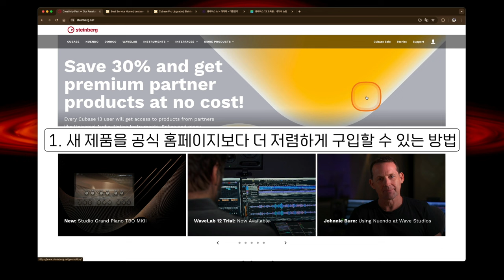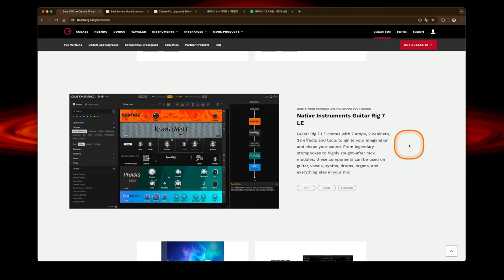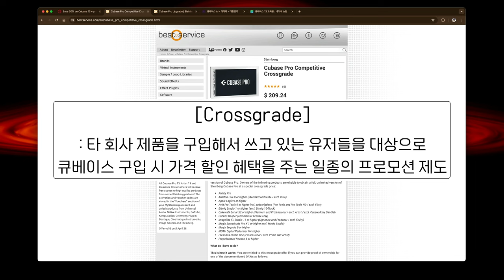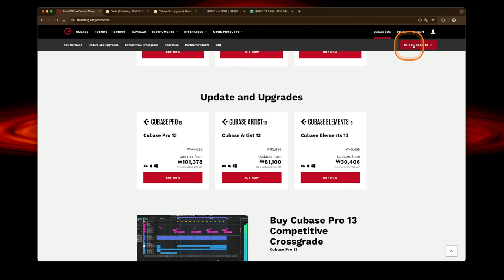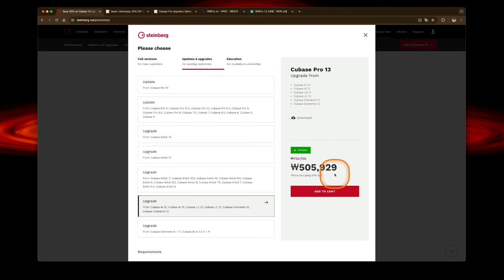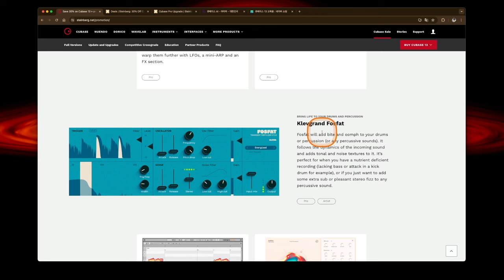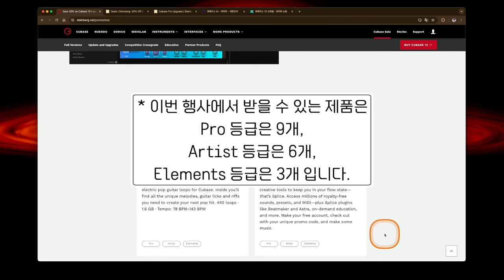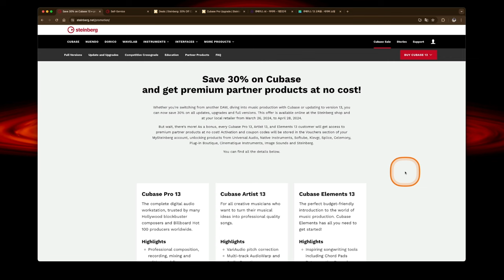2024 큐베이스 30% 봄 세일 총 정리 | 가장 저렴한 새 제품(풀 버전) 구입 방법 | Cubase 2024 Sale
: 2024년 3월, 큐베이스 13 최신 '풀 버젼, 업데이트 & 업그레이드, 크로스그레이드' 30% 세일 행사를 시작했습니다. 작년 11월에 최신 13 버전이 나와서 이번에는 봄 세일이 없을 줄 알았는데 이렇게 불현듯 시작하네요.

어쨌든 큐베이스 새 제품(풀 버전) 구입 및 최신 버전으로 업데이트 & 업그레이드를 위해 이 세일 행사를 기다리셨던 분들 바로 때가 왔습니다.

이번 세일은 30% 밖에 하지 않아서 예년에 했던 40% 세일보다 10% 부족한데요. 대신 이번 세일 기간 동안 (프로 등급 기준) 9가지의 제품을 무료로 제공해주기 때문에 그 아쉬운 10%를 어느 정도 채워주는 느낌입니다. 가상악기, 이펙터, 오디오 샘플, 구독권으로 구성된 9가지 제품 살펴보시고 30% 할인 이지만 괜찮겠다 싶으면 이번에 구입 진행하면 될 듯 하고, 애매하다면 다음의 40% 세일을 기다려보는 것도 방법이 될 듯 합니다.

또한 이번 세일에서는 최초로 '교육용 버전'도 세일 항목에 포함되었습니다. 교육용 버전을 구입할 수 있는 자격이 되는 분들은 이번이 정말 좋은 기회가 될 듯 합니다. (* 교육용 버전은 일반용과 100% 기능이 동일합니다. 구입 시 교육 관련된 사람에게 할인 혜택을 주는 프로모션 제도일 뿐 그외는 아무런 차이가 없습니다.)

그밖에 타 회사 제품을 쓰고 있는 유저들을 대상으로 큐베이스 새 제품을 가장 저렴하게 구입할 수 있는 '크로스그레이드' 세일도 함께 진행 됩니다. 하단의 제품 목록을 보시고 이미 구입해서 사용하고 있는 제품이 있다면 큐베이스 새 제품 구입 시 가장 큰 폭의 할인을 받을 수 있으니 참고 하시기 바랍니다.

각 세일 가격은 어떻게 되는지, 어떻게 구입하는 게 가장 저렴한지, 무료 제공해주는 9가지의 제품은 어떻게 받을 수 있는지 등 보다 더 자세한 내용과 관련 설명은 영상을 확인해 주세요.

[베스트 서비스 구입 링크] (*2024년 11월, 큐베이스 14 출시로 인해 링크를 수정해두었습니다.)

1. 큐베이스 프로 새 제품(풀 버전)

3. AI 12, 13에서 업그레이드

4. Artist 등급 새 제품(풀 버전) (* Pro 등급을 구입하기 여의치 않은 분들은 위해 Artist 등급 링크도 남겨 놓습니다.)

* 이번 세일 기간은 2024년 4월 28일까지 입니다!

* 세일 기간 내에 큐베이스 13 레지스터를 하지 않으면 무료 제공되는 9가지 제품을 받을 수 없습니다. 구입만 했다고 제공되지 않으니 꼭 유의하시기 바랍니다.

* 또한, 세일 기간 내에 무료로 제공되는 9가지 바우처를 각 회사의 해당 홈페이지에 등록하지 않으면 바우처는 그대로 소멸됩니다. 기간 내에 꼭 하나씩 다 등록하시기 바랍니다. 자세한 내용은 영상을 참고해주세요.

00:00 인트로
00:35 예년과 다른 이번 세일의 3가지 특징
03:12 이번 세일 구입 요령
04:29 새 제품(풀 버전) 가장 저렴하게 구입
07:06 크로스그레이드 가장 저렴하게 구입
09:07 AI 등급에서 업그레이드 가장 저렴하게 구입
11:51 업데이트 & 업그레이드 구입
16:07 교육용 버전 가장 저렴하게 구입
18:01 무료로 제공해주는 9가지 제품 간단 설명
23:47 9가지 제품 어떻게 받을 수 있는지
27:11 정리

[크로스그레이드 대상 목록]

* Ability Pro
* Ableton Live 8 or higher (Standard and Suite / excl. Intro)
* Apple Logic 9 or higher
* Avid Pro Tools 9 or higher incl. subscriptions (Pro Tools, Pro Tools HD, Pro Tool Studio, Pro Tools Flex, Pro Tools Ultimate / excl. Artist & First)
* Bitwig Studio 1 or higher
* Cakewalk Sonar X2 or higher (Platinum and Professional / excl. Artist and Cakewalk by Bandlab)
* Cockos Reaper (Commercial license only / excl. discounted license)
* Imageline FL Studio 11 or higher (Signature and Producer / excl. Fruity)
* Magix Sequoia 9 or higher
* Magix Samplitude Pro X 1 or higher (excl. Music Studio)
* MOTU Digital Performer 7 or higher
* Propellerheads Reason 6 or higher
* Presonus Studio One (Professional / excl. Prime and Artist)

[문의]